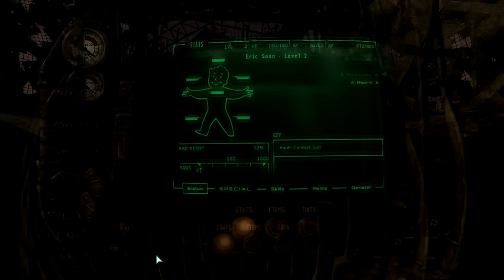Heavily Modded Fallout 3 Playthrough - Part 4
I always enjoyed the metro tunnels in Fallout 3.

A Quest for Heaven 2 - Like a diamond in the sky by Firelady:

There's more to be added btw based on your suggestions.